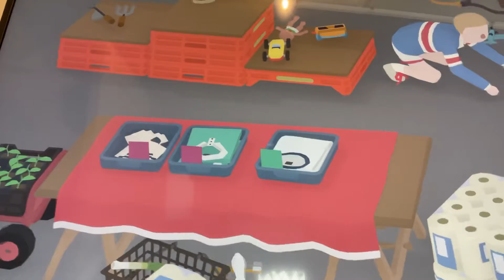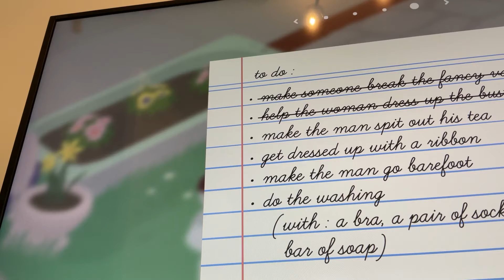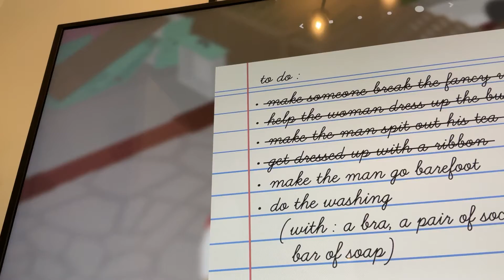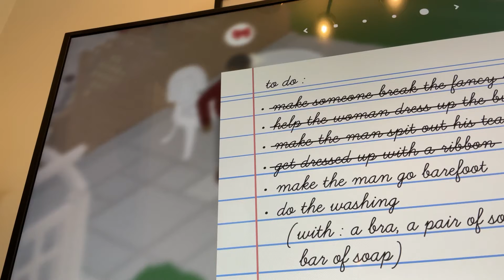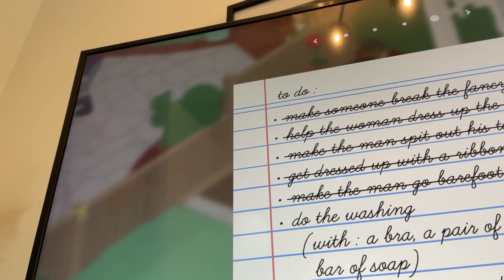Untitled Goose Game: Part 3